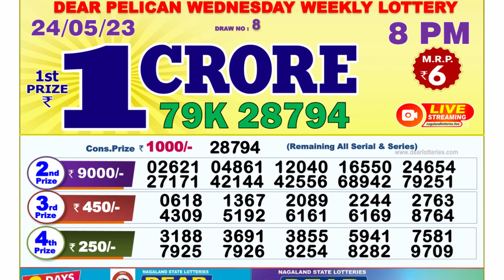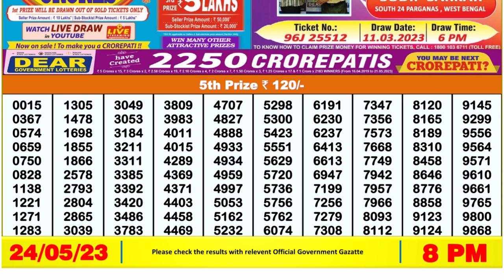🔴Dear Lottery Sambad Live 8pm today 24.05.23 Nagaland State Lottery Result